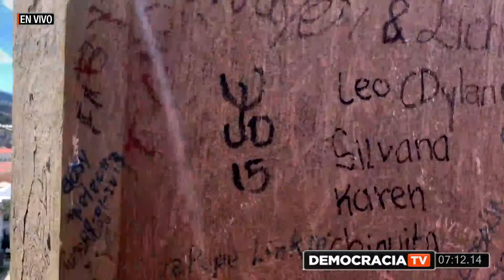¿Ha Comenzado La Toma del Consejo De Participación Ciudadana Por Parte de PSC-Correismo?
Tema 2 ¿Ha Comenzado La Toma del Consejo De Participación Ciudadana Por Parte de PSC-Correismo?

Invitados:
Doctor Carlos Figueroa | | @carlosfigueroa6
Doctor Òscar Ayerve | | @OscarAyerve
Doctor Fabricio Villamar | | @fabovillamar